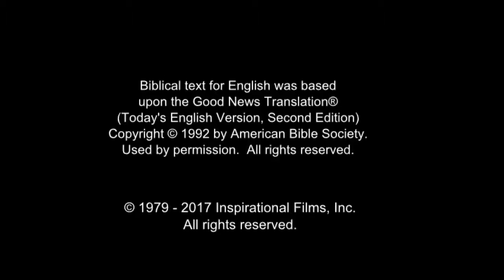Arabic, Modern Standard - Very Very Good News! رُومَـــا Romans 10 Verse 9 - Risen Jesus Saves!(3)